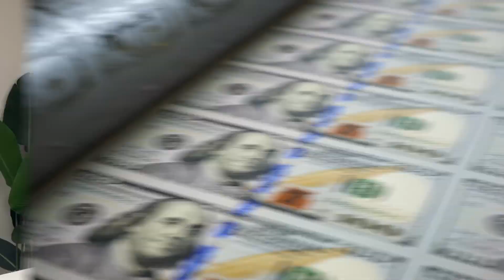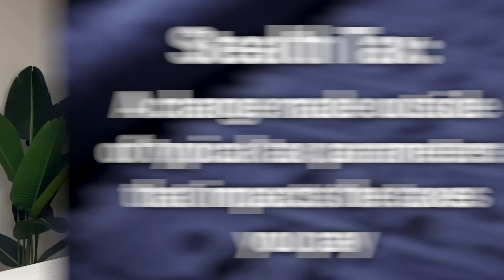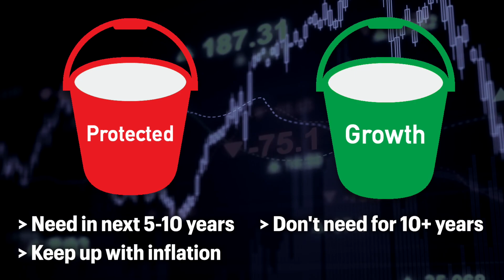Inflation Could Be An Issue For You In Retirement (If You Aren't Prepared)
Have you considered inflation while planning for your retirement? Inflation can be classified as a stealth tax since it can affect how much you pay in taxes even though it doesn't directly relate to your tax bracket or standard deduction. Since the impact of inflation can be subtle yet high, in this video we discuss things to be aware of and steps you can take to stay ahead of inflation in your retirement.

Are you interested in applying to receive expert help in planning for your financial future?